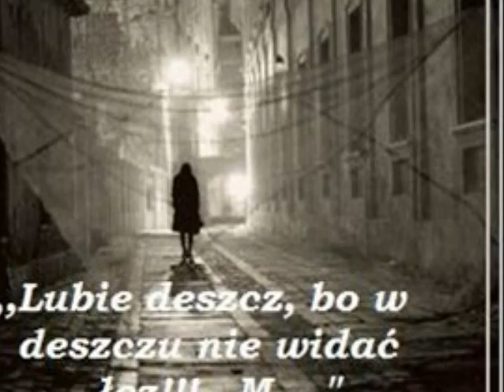Still loving you